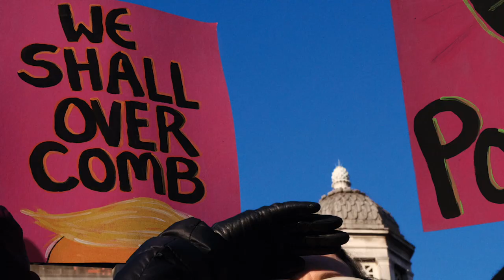Hannah Starkey: In Real Life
The Hepworth Wakefield presents the first major survey of British photographer Hannah Starkey, tracing the development of her work across two decades. Throughout her career, Starkey’s meticulously choreographed photographs have determinedly engaged with how women are represented in contemporary culture, an issue which is now centre stage.

Starkey reveals women in moments of private reflection, alienation or  social interaction that might otherwise go unseen: a woman fleetingly fascinated by another woman’s reflection, or the attentive gaze of a mother carrying her child. Meanwhile, the large scale of her images suggests the recording of a monumental event. She is also witness to the powerful presence of women in our cities, from those she encountered  growing up in Belfast to women and girls at recent street protests in London. On display will be photographs from Starkey’s graduation show in  1997 that immediately brought her widespread acclaim, through to a newly commissioned body of work created with young women in Wakefield in  2022.

As part of this project, Starkey worked with a group of early career female and non-binary photographers born or based in Yorkshire to consider the issues facing emerging practitioners and support the development of their work. This will result in an exhibition at The Art House, entitled Reframing, Reclaiming running from 21 October 2022 – 8 January 2023.

Out of their conversations, concepts for images for the Wakefield commission were realised. Starkey worked closely with female students from Wakefield’s CAPA College – a flagship institution providing opportunities for young people in the region – to produce four major new works taken in locations across in Wakefield.

Video by Christopher Vickers